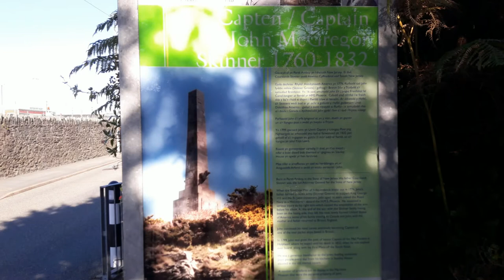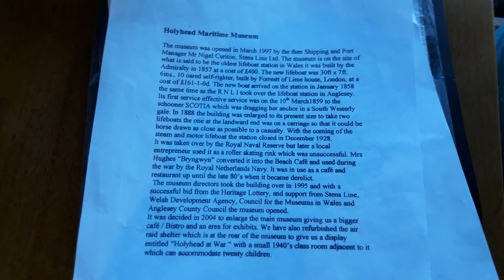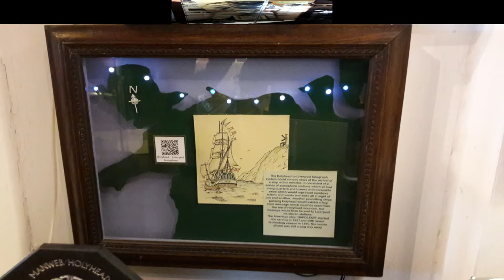Holyhead in photos.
Holyhead is a town in Wales and a major Irish Sea port serving Ireland.
The port of Holyhead is home to the largest seagoing ferry in the world.
There are good views over the port from the grounds of St. Cybi's church, from  where is also a good view of Skinners monument on Alltran rock. Wales. United Kingdom. October 2016.